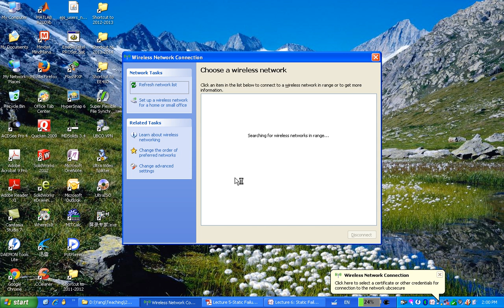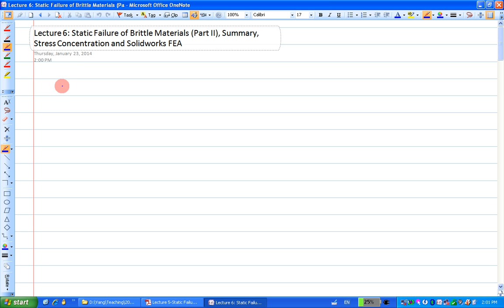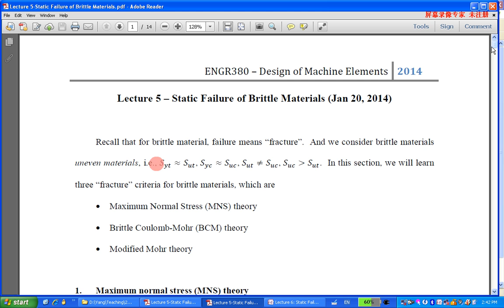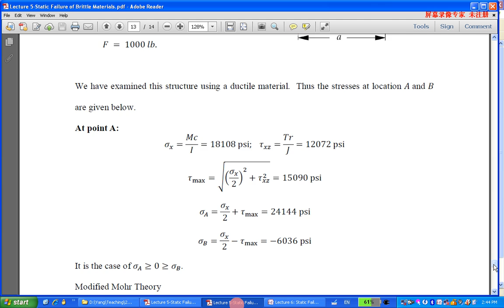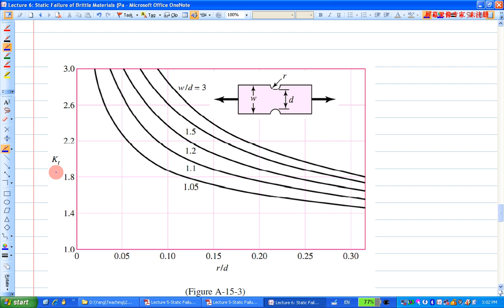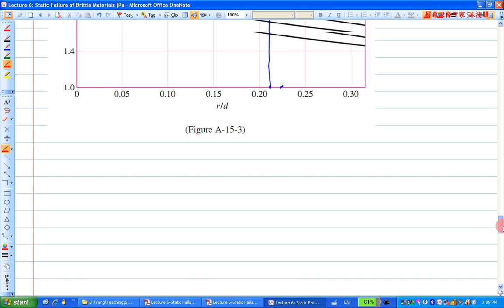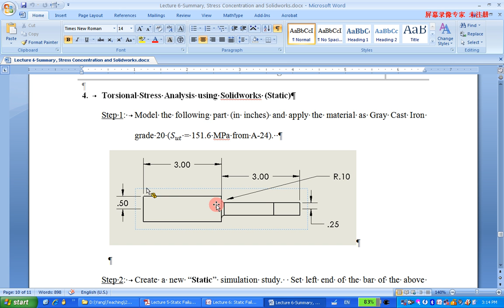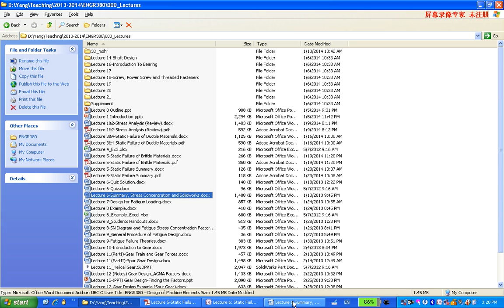ENGR380 Lecture6 Static Failure of Brittle Materials (part II)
Modified Mohr Theory, Stress Concentration, Solidworks Simulation